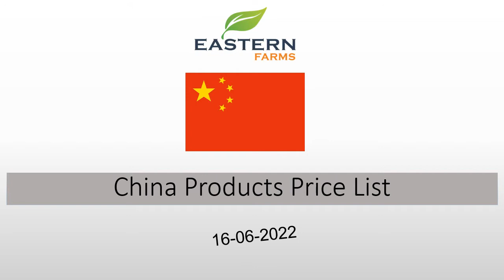CHINA | AL AWEER MARKET DUBAI WHOLESALE PRICE 16-06-2022. FRUITS & VEGETABLES